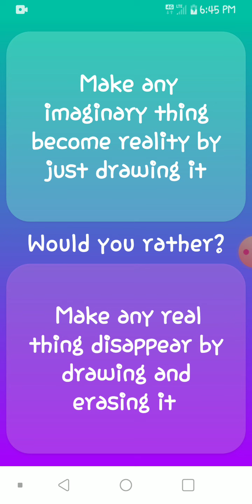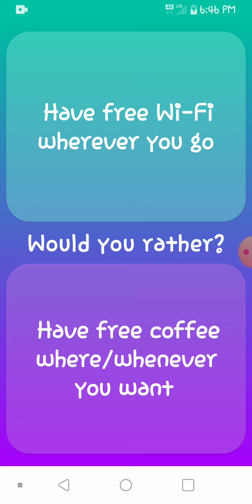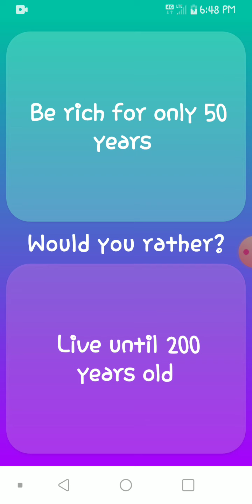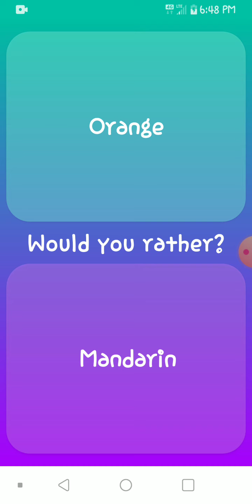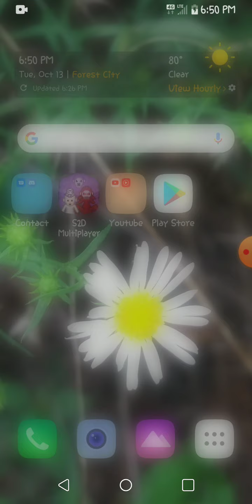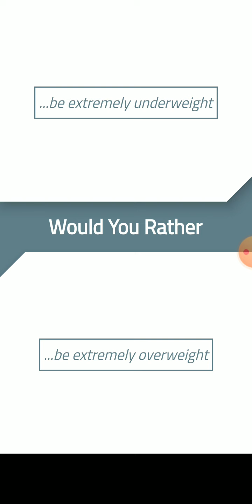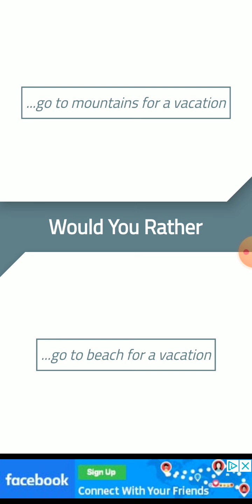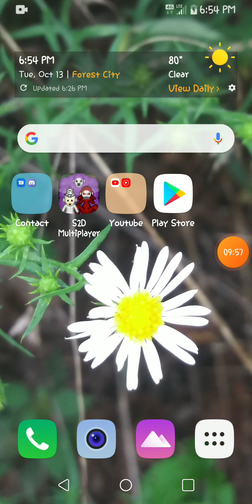would you rather #2